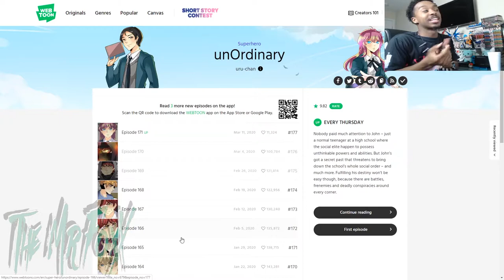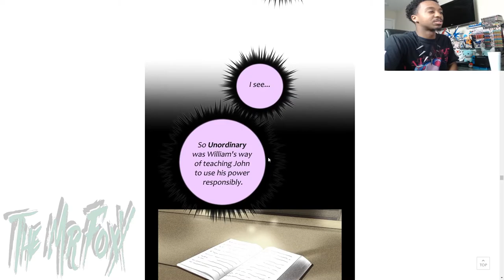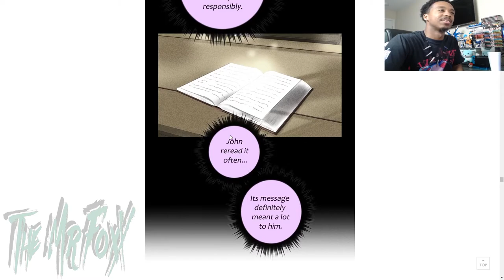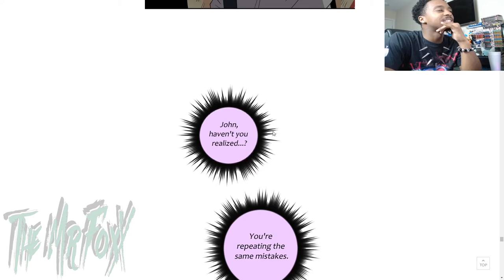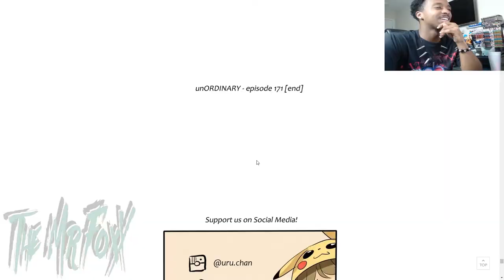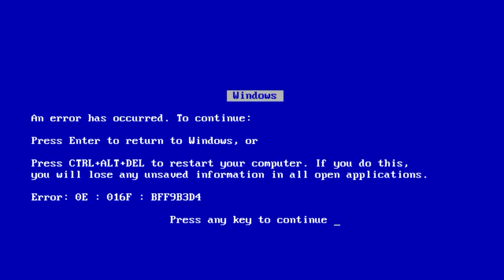The Whole Truth...Unordinary Episode 171 Reaction!!!